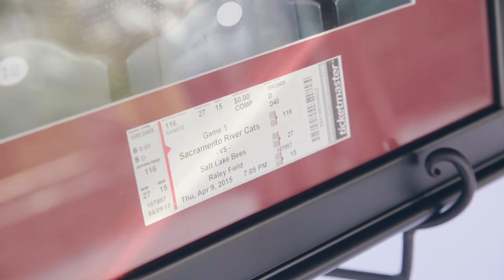Brittney and Pablo Highlight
SilverScreenWeddings.com